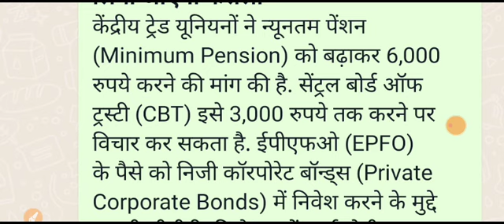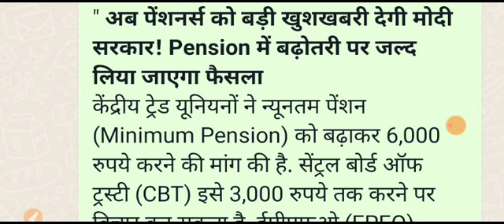Breaking News :EPS 95 Minimum Pension Hike 6000/- Monthly EPS95 Latest Today Update EPF 2021